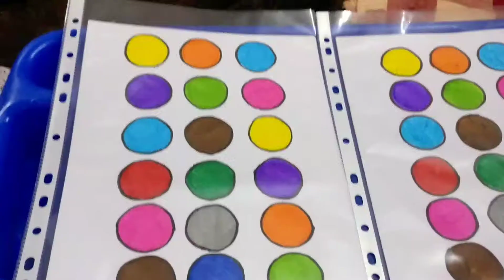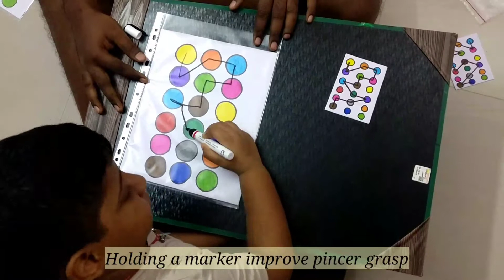#344 - Pattern Matching - Using erasable marker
The activity really helps handwriting, copywriting, cognition, memory etc...